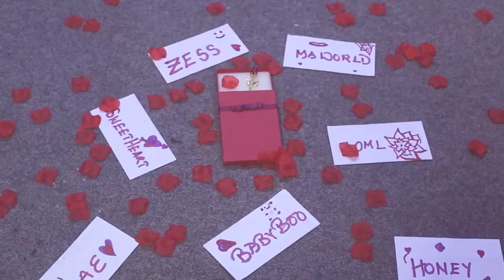Paapa Yankson ft Paulina Odouro - Tsena Menky3n (sax cover by SaxoPaa)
A love tale story displaced through saxophone play.
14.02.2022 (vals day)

       Appreciation
loops - JKay Records (Italy)
Guitar - Ben Hagan
Bass Guitar - Byran
Keyz - Nti Michaels
Saxophone - SaxoPaa
Whistle - SaxoPaa

Video coverage by
Makafui (Express CliQ Studioz)
Kojo Yaga (Yaga Studioz)